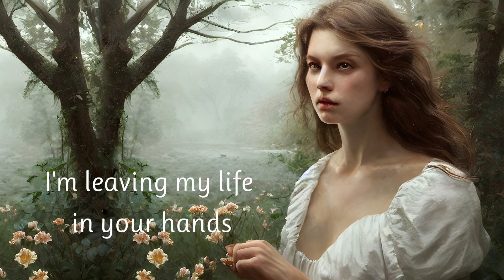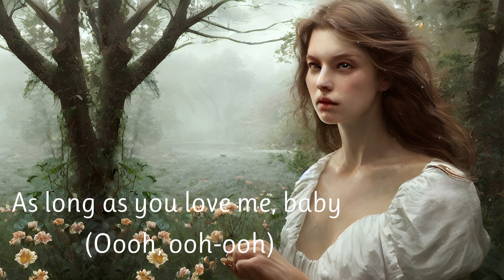Backstreet Boys - As Long As You Love Me (Lyrics) 🌿🎶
Lyrics

Although loneliness has always been a friend of mine
I'm leaving my life in your hands
People say I'm crazy and that I am blind
Risking it all in a glance
And how you got me blind is still a mystery
Don't care what is written in your history
As long as you're here with me

Where you're from, what you did
As long as you love me
Who you are, where you're from
Don't care what you did

Every little thing that you have said and done
Feels like it's deep within me (Oooh, ooh-ooh)
Doesn't really matter if you're on the run
It seems like we're meant to be

I don't care who you are (Who you are)
Where you're from (Where you're from)
What you did, as long as you love me (I know)
Who you are (Who you are)

Yeah-eh-eh!

I've tried to hide it so that no one knows
But I guess it shows
When you look into my eyes
What you did and where you're coming from

As long as you love me, baby (Oooh, ooh-ooh)

What you did, as long as you love me
Don't care what you did (Yeah-eh-eh)
As long as you love me (As long as you love me)